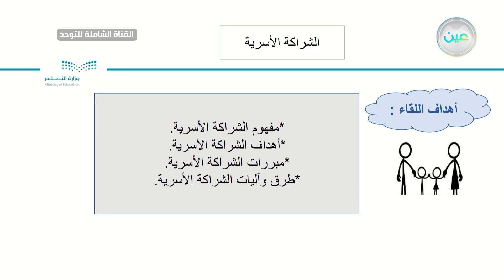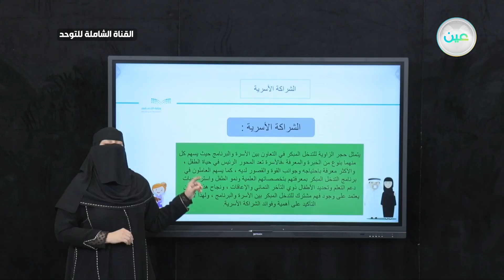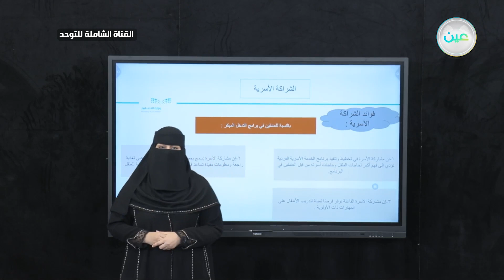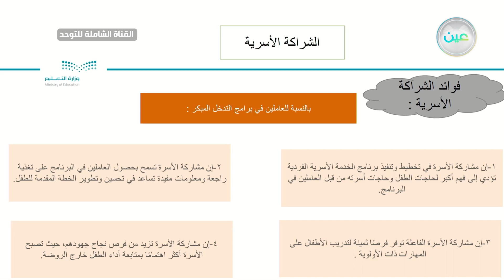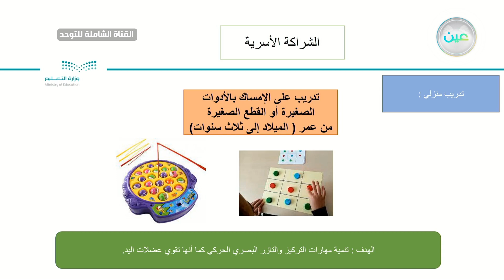التدخل المبكر - الشراكة الأسرية(66) القناة الشاملة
الحصة الثامنة - الأثنين -لأسبوع الثامن - القناة الشاملة للتوحد